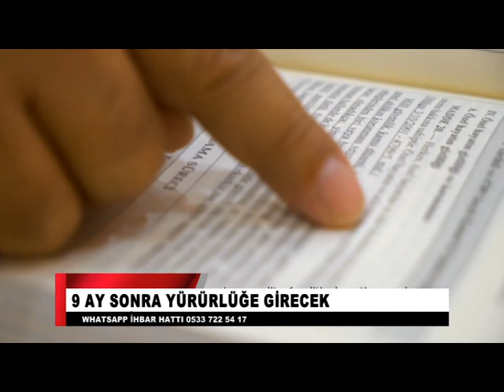KADINLAR EVLİLİK SONRASI ERKEĞİN